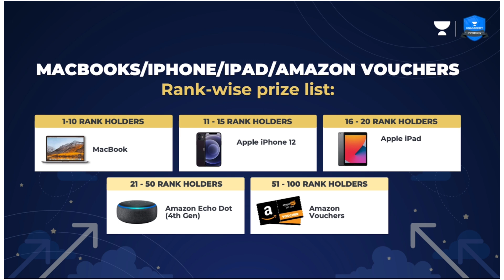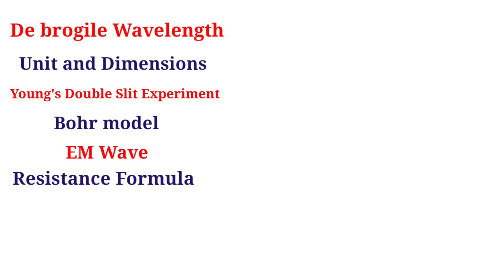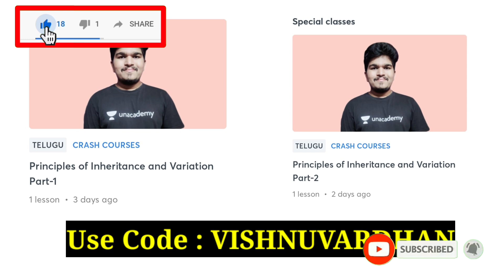15 Questions of Physics That Comes Every Year | Most Repeated Physics Questions |Vishnu's Smart Info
15 Questions of Physics That Comes Every Year | Most Repeated Physics Questions|Vishnu's Smart Info